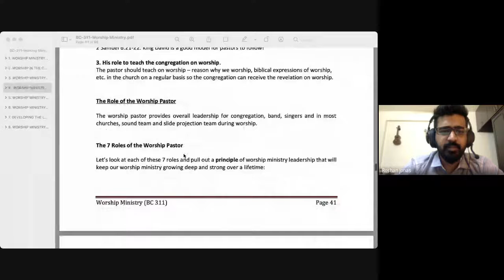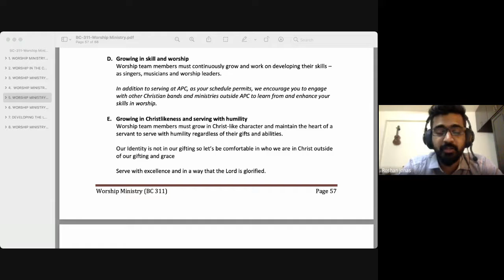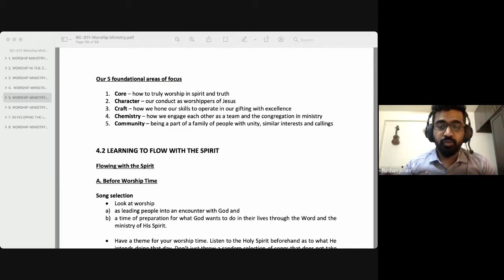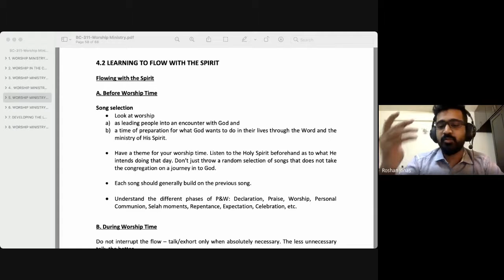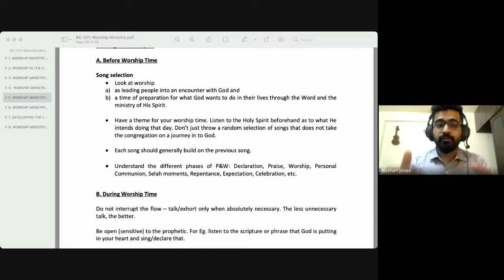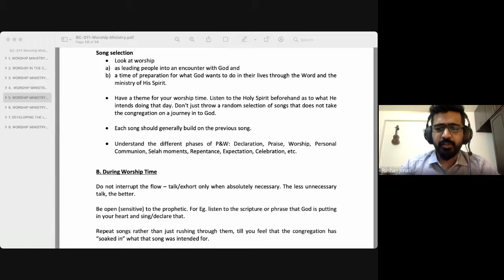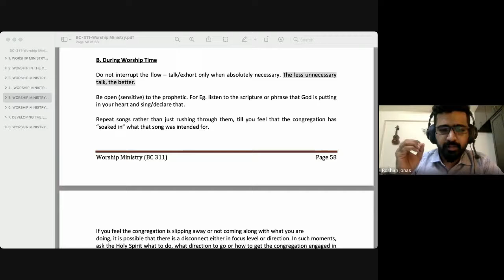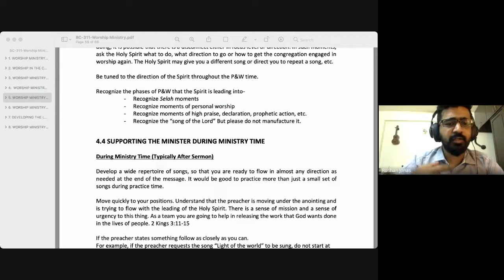Worship Ministry | Lecture 19 : BC311-WM-20211005